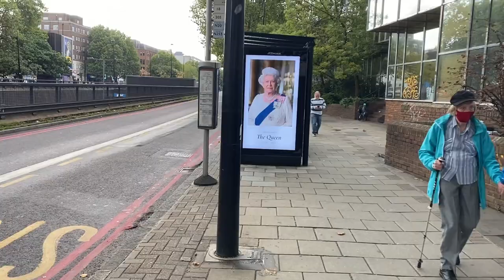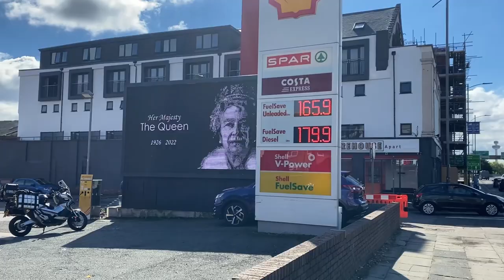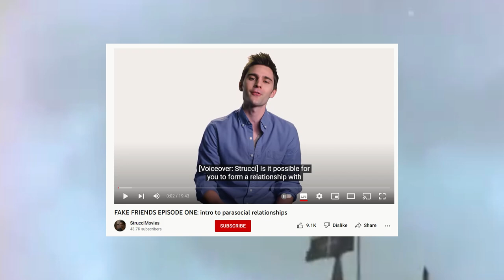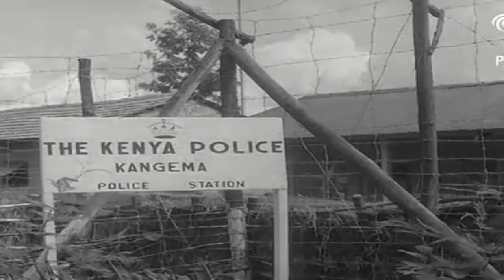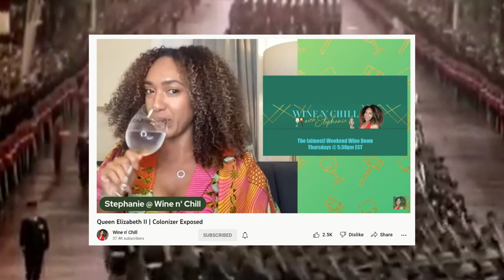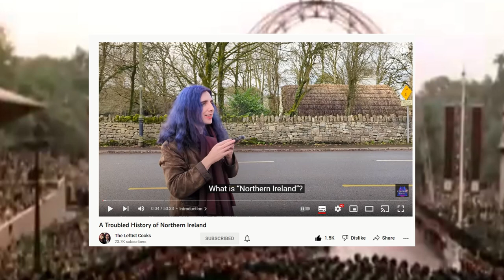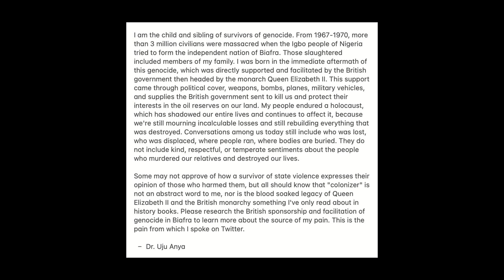Why You Feel Like You Knew the Queen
The Queen is dead, but the person people are talking about on TV, mourning in public, is not the same Queen that just died. The image of the Queen, the parasocial idea of the nation's wise, stoic grandma has officially been retired with the death of Elizabeth Windsor, the person behind the symbol, and she is much more complicated a person than the squeaky-clean image we have been fed.

Thanks as always to my amazing patrons! You can join them at